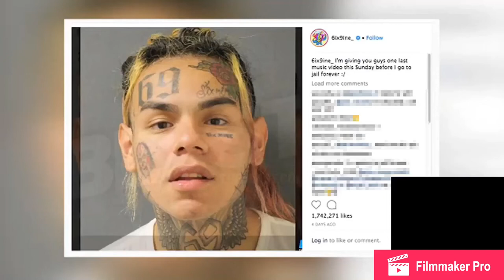Tekashi 69 New Charges!!!!!! Plus Tekashi To Be Re-Sentenced In Child Sex Case!!!!! Not Clicc Bait!!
Tekashi is Being Implicated In Tadoe Death And Tekashi Will Be Re Sentenced in Child Sex Case. Tune In. This Guy Is In Over His Head!